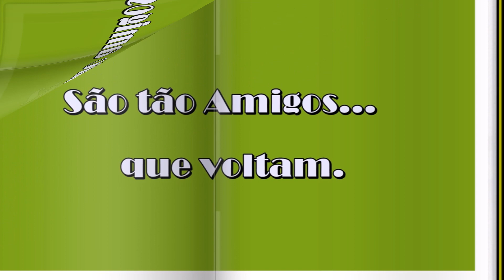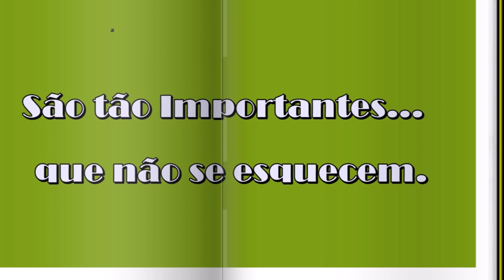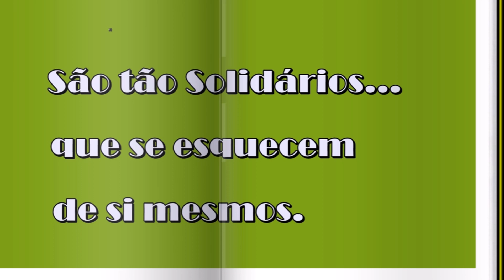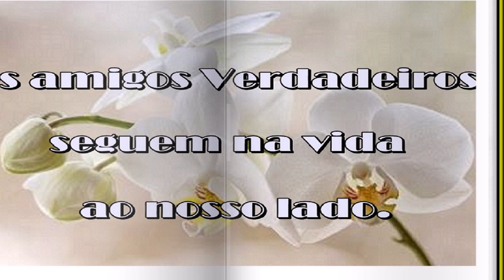Amigos são tão Importantes!... ( Friends are so important!... )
Amigos são Especiais